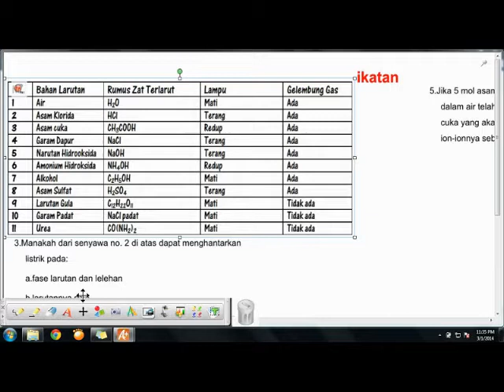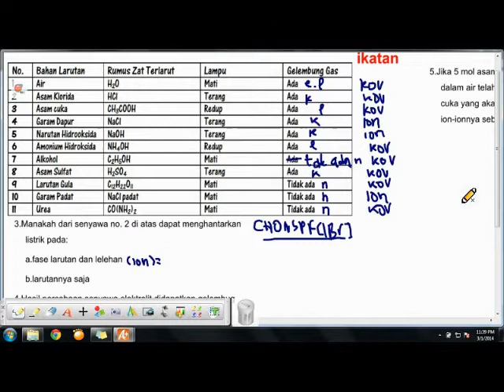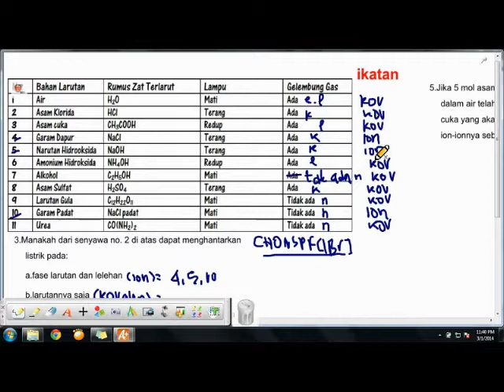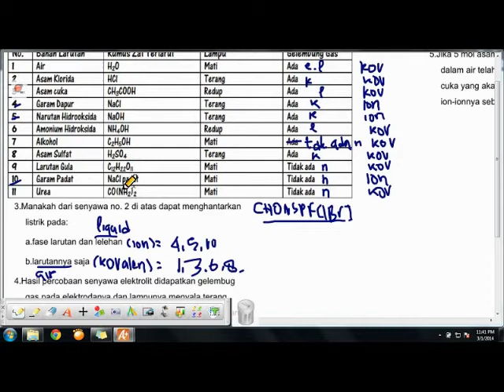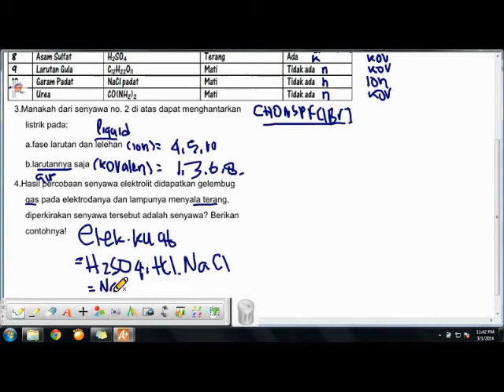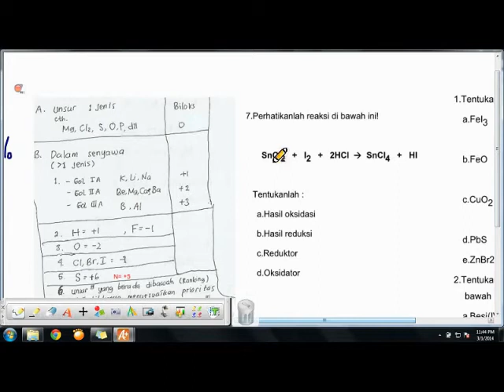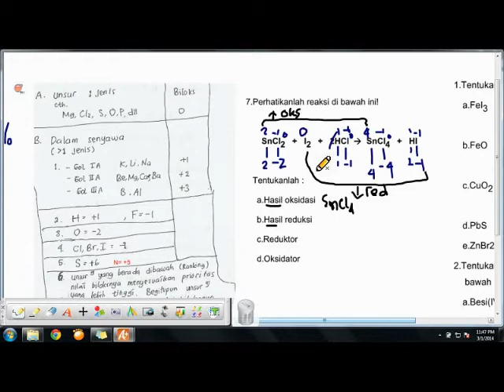Latihan SOAL UTS GENAP YOUTUBE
soal yang di bahas mengenai, elektrlit, redoks, dan tata nama senyawa... enjoy watching